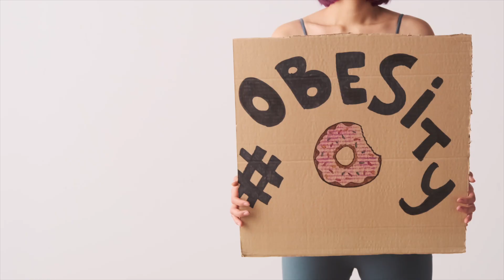7 Deadly Sins List , What Color is Your Sin ? Vengerick Art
7 Deadly Sins List - What Color is Your Sin?

Colors representing the seven deadly sins are. Lust Blue, Gluttony Orange, Greed Yellow, Sloth Light Blue,  Wrath Red, Envy Green, Pride Purple.

I’m very well acquainted with the seven deadly sins, I keep a busy schedule trying to fit them in. Warren Zevon

Divine Light Series AKA Seven Deadly Sins:

Divine Light Series is inspired by the universal struggle of good verses evil. The paintings in the Seven Deadly Sins series evoke power raw emotional response from the viewer. The deep mat colors piercing by the Divine Light of your inner good, provides depth texture in these large abstract paintings.

Viewing the paintings transports you to the deepest reality, and feeling the power of the Divine Light defeating the eternal sins. To experience the Divine Light paintings is similar to experiencing a Rothko or Matisse. The viewer is captivated by the strong power and even stronger emotions the paintings create from the viewers personal reality and experiences.
Seven deadly sins list evolved in the sixth century when Pope Gregory produce his own list. St. Thomas Aquinas supplemented to compile the modern version consisting of pride, greed, lust, gluttony, wrath, envy, and sloth. Vengerick has taken the colors for each of the sin and allows the viewer a deeper connection to good VS evil.

Lust: The color associated with lust is blue, blue is the color of the ocean. Lust is the foundation of desire, and it is considered a state of overwhelming sexual or physical longing.

Gluttony: The color associated with gluttony is orange. Orange stimulates the brain and encourages hunger. This is why orange is heavily used in restaurants and food marketing.

Greed: The color of greed is yellow which mirrors the color of gold, representing worldly desire and wealth. Greed is the sin that can never be satisfied.

Sloth: Light blue is the color associated with sloth as it is a light and sleepy color. Sloth is being intentionally lazy or unproductive.
Wrath: The color red is linked with wrath. Red is the color of heat, fire, and fury, making it a dangerous color.

Envy: The color green is associated with envy. Envy is caused by jealousy or coveting traits and possessions of other people.

Pride: Pride is associated with the color violet. The color violet is the color of royalty and regality that is used to establish superiority.

The Vengerick collection is inspired by bold innovating abstract artists. Painting technique used are similar to Rothko and Klee.
Vengerick painting technique is similar to Rothko mate and gloss contrast. The painting technique also follows dynamic color theory to transport the viewer to the Infinite beauty.

Certain artists have made it impossible to write the history of modernism without them. In the earlier 20th century such towering innovators as Pablo Picasso, Henri Matisse, Piet Mondrian Marcelduchamp, spring to mind almost at random. Likewise, after 1945 their counterparts include Jackson Pollock, Andy Warhol and Francis Bacon. Without a doubt, Mark Rothko stands firmly in this pantheon.

Vengerick collection is inspired by these bold innovating abstract artists. The painting technique will be similar to Rothko mate and gloss contrast.
NFT’s are the first offering to collectors before the original painting. Vengerick NFT’s created as study’s before the paintings released to international fine art collectors.

The NFT is a single offering for each abstract painting. Only as a 1 of 1 , with exclusive unlock-able content. View the exclusive Vengerick NFT collection here.

Have questions or need a custom painting for your design project?

0:00 Color of sin
0:10 Color of lust Blue
0:54 Color of Gluttony Orange
1:15 Color of Greed Yellow
1:43 Color of Sloth Light Blue
2:01 Color of Wrath Red
2:36 Color of Envy  Green
2:59 Color of Pride Purple
3:28 What color is your sin?